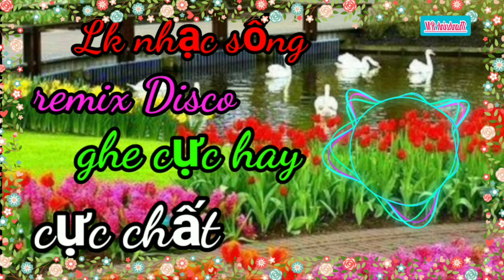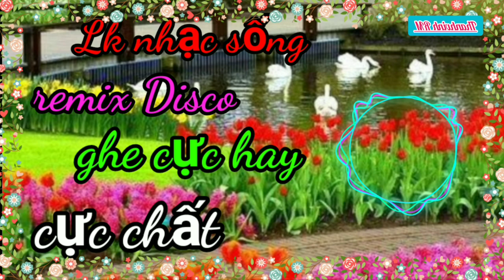Liên khúc nhạc sống remix Disco ghe cực hay cực chất